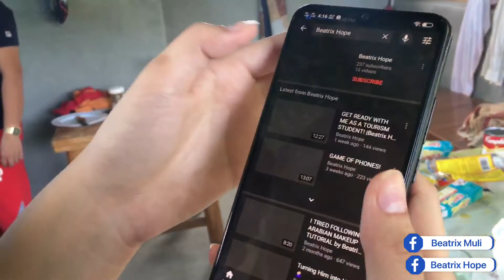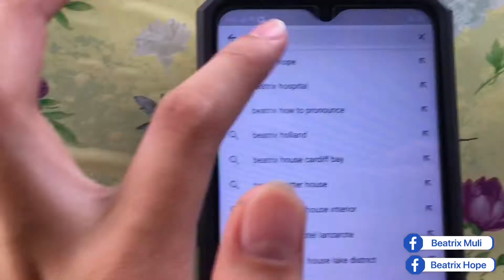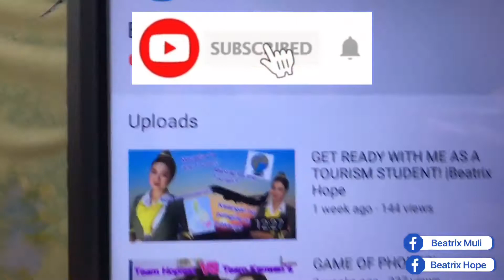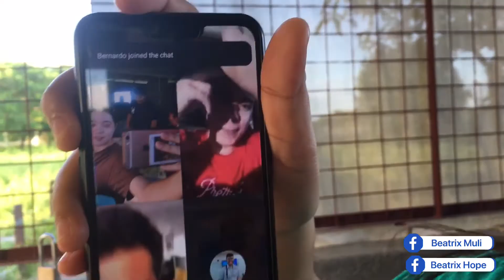VLOG #1! NO BAKED MACARONI + BONDING || Beatrix Hope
Halluu! Hindi na muna tayo mag aayos ngayon sa video na ito dahil pinapahinga ko muna ang aking mukha 😂 Pasensya na guys! Bawi ako sa susunod na araw 😅 Sa ngayon pag tyagaan nyo muna ang bonding namin na ito 😅

Credits: Marikit by Juan x Kyle